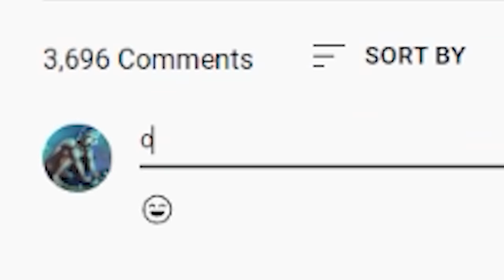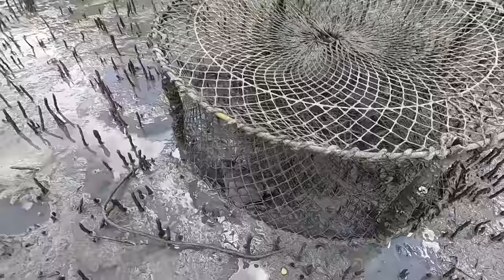Catching my own Seafood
During the Easter break, my fellow Australians like to consume a lot of Seafood...but it's expensive, so I decided to try go out and catch my own.